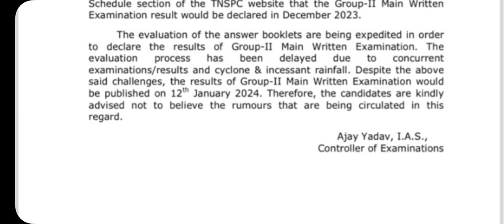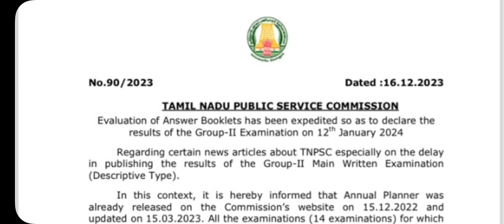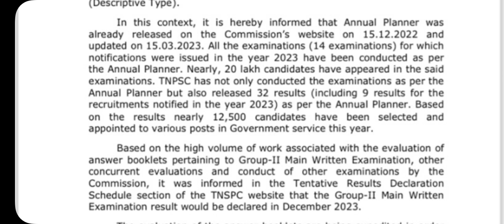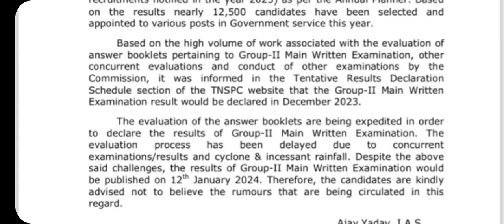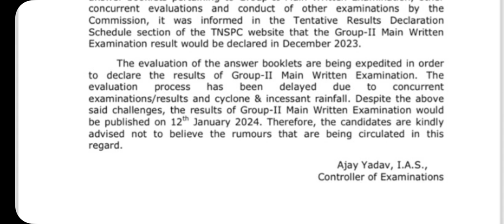TNPSC - GROUP 2 RESULT DATE - GROUP 2 தேர்வு முடிவுகள் 12.01.2024 வெளியாகும் என அறிவிப்பு.